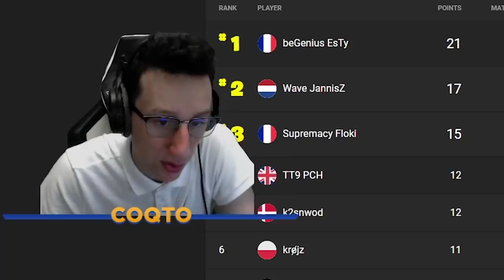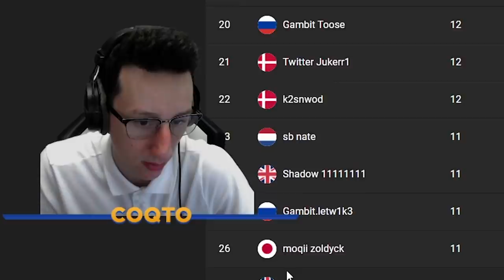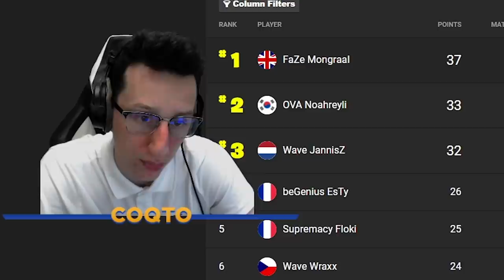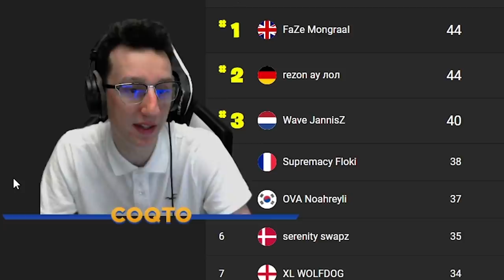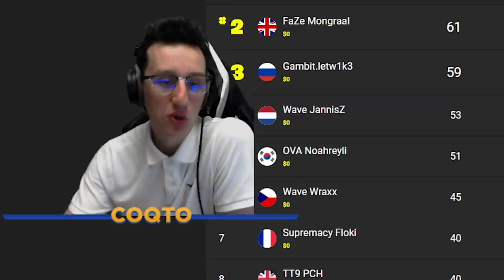MONGRAAL DÉTRUIT TOUT LE MONDE DURANT LE HEAT 4 DES FNCS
Mongraal est trop fort pedant le heat 4 des fncs